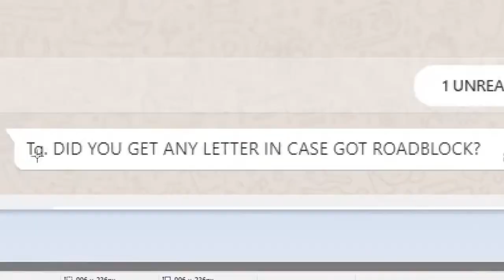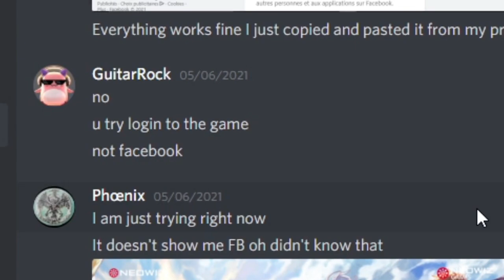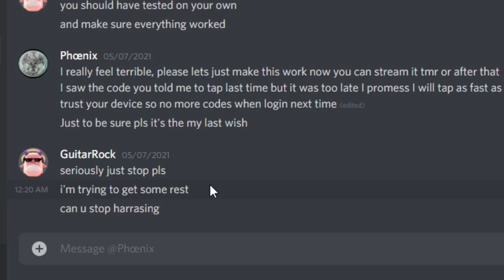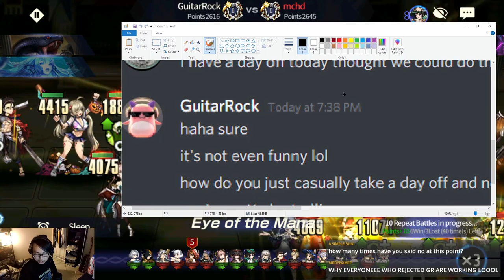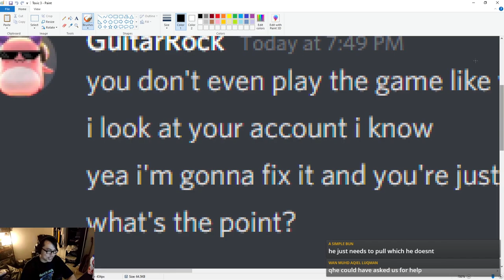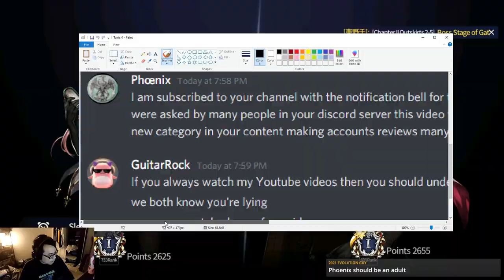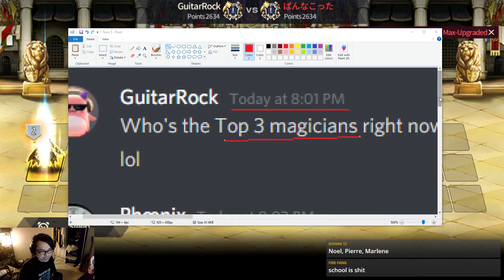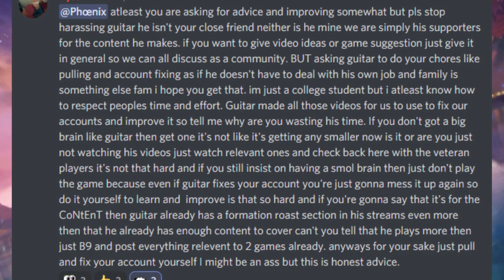EXPOSING THE DRAMA - IT LASTED FOR A WEEK?!? | Brave Nine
Just the drama from this guy harassing me on discord to pull on his account that got out of control.